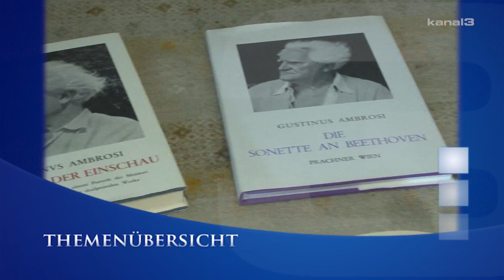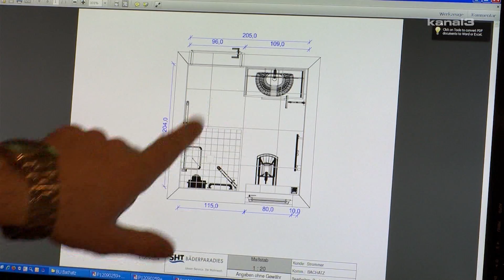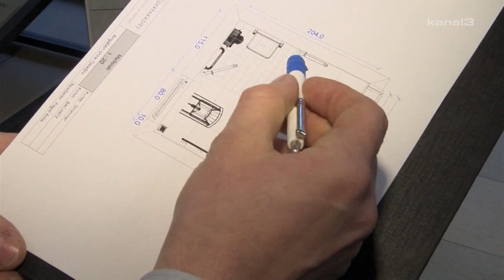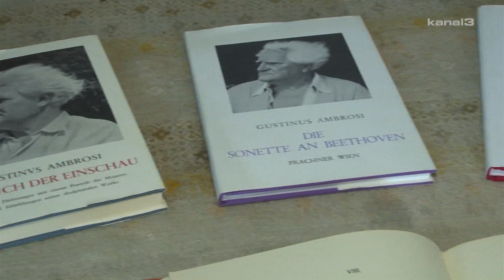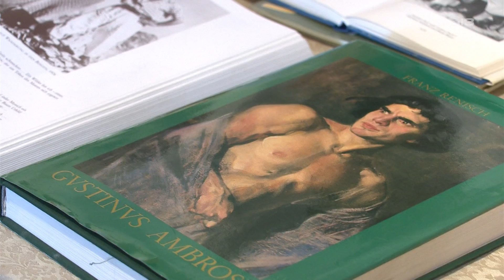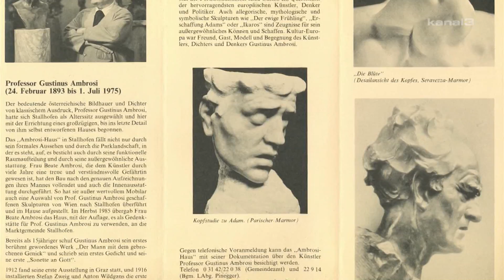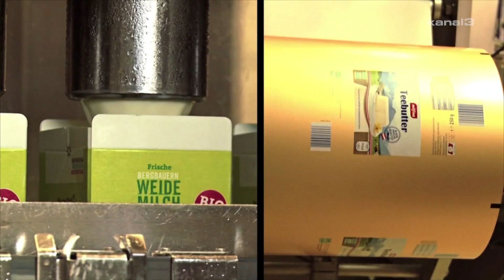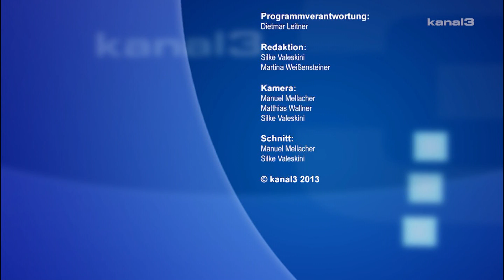voitsberg 27. dez